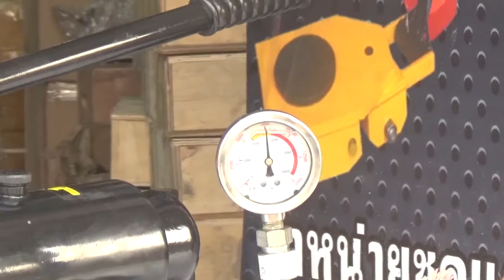ปั้มไฮดรอลิกส์ แบบ มือโยก รุ่น CB - 700A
ไฮดรอลิก ยี่ห้อ    OMASTAR,EAGLE PRO,NESS,WREN,UCON   เราเป็นผู้นำทา งด้านอุปกรณ์ไฮดรอลิก คุณภาพ เครื่องมืออุตสาหกรรม เครื่องมือช่าง มาตรฐาน อะไหล่ (Part )ต่างๆ ครบวงจร.  เราจำหน่าย  เครื่องมือ ไฮดรอลิก เช่น  HYDRAULIC  PULLER   เครื่องถอดลูกปืนแบริ่ง , มูเลย์  , เฟือง    ใช้งานง่าย ประหยัดเวลาการทำงาน เบาแรง และปลอดภัย  กระบอกไฮดรอลิกแบบต่างๆ ขนาด  10-1000  Ton    และ  HANDPUMP  ปั้มไฮดรอลิก ,Motor  Pump  ,Test pump  และ เครื่องดัดท่อไฮดรอลิก  และ เครื่องตัดและย้ำสายไฟฟ้าไฮดรอลิก  ตัวเจาะรูไฮดรอลิก   เรามีความพร้อมที่จะให้คำปรึกษาและบริการทุกท่านและเรายินดีรับผู้แทนขาย
ID LINE :  @zoi3009o